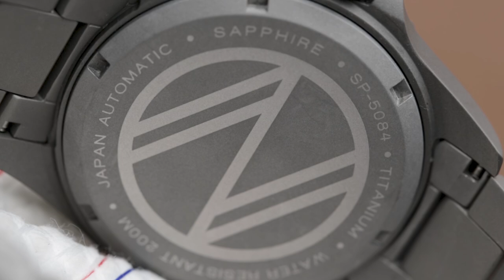Lebih Ringan dan Lebih Kuat?! Review Spinnaker Tessei Titanium Menyala Dalam Gelap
Siapa yang belum tau sama micro brand Spinnaker? Nah, kebetulan nih Tyo lagi ngereview Spinnaker khususnya tipe Spinnaker Vintage Tessei SP-5084-22 yang strapnya terbuat dari titanium. Kabarnya, titanium adalah material yang terkenal lebih kuat dari stainless steel tapi hebatnya dia lebih ringan. Wow! Udah gitu, desain dan fitur-fitur jam ini oke banget. Bisa kamu cari tau selengkapnya di video ini.
Spinnaker Vintage Tesei Titanium Series (SP-5084)